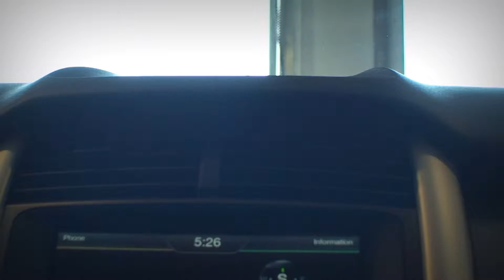2012 Ford Edge SEL - Clean CARFAX - MyFord Touch System - TruWorth Auto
This Edge SEL comes with Clean CARFAX, 1-Owner and such low Miles that it comes with the Remainder of the Factory Warranty!  Great Condition, non-smoker.  It's equipped with a Backup CAMERA, MyFord Touch system, Microsoft SYNC (Video, USB and SD Card Inputs), and Auto-Folding Rear Seats!  The Alloy wheels, Parking Sensors and MICHELIN Tires add even More Value!  Plus it gets 19 City/ 27 Highway Miles per Gallon!  Come see it in person - you'll be impressed!